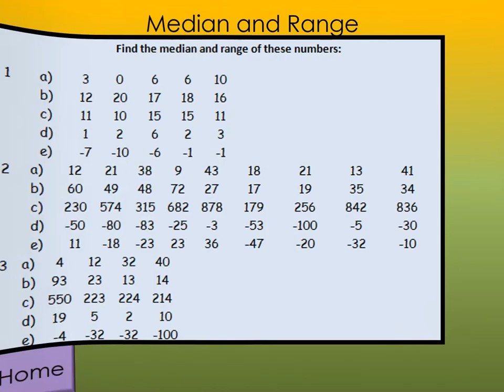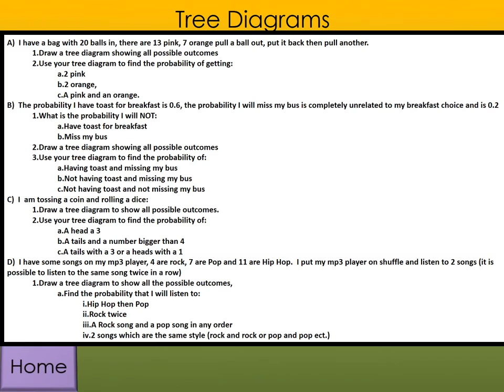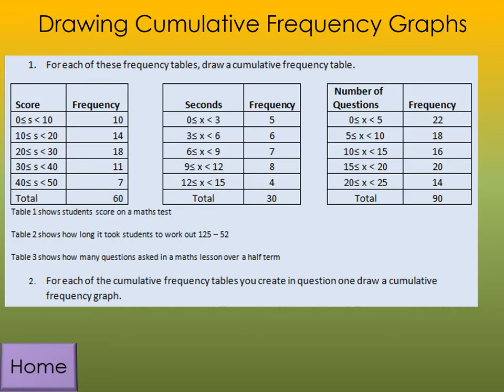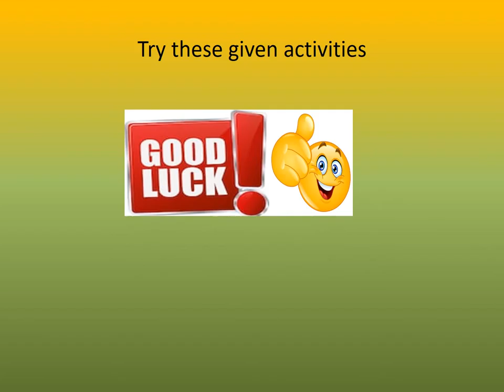Basics of Data Activities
Hi, this video contains some Basics of Data activities that you can try to do. There are some questions and answers provided too.
Good luck.
Happy Learning.